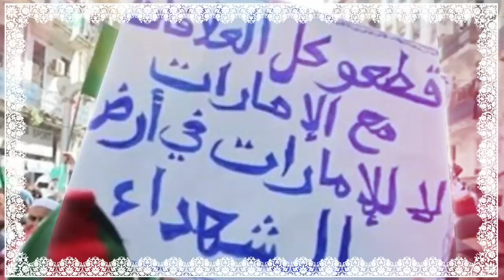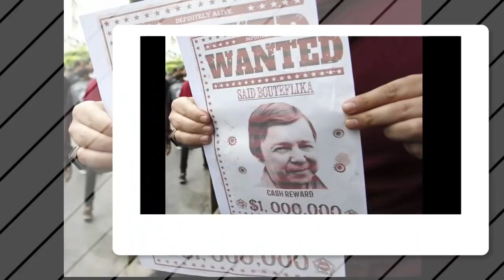Nouvelles charges contre Ould Abbès | Benzayed sabote l’Algérie | Saïd Bouteflika affecté !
Au moment où tous les regards se tournent vers l’Algérie pour tenter de trouver une solution en Libye, le régime émirati des Al-Nahyane incite son homme-lige Khalifa Haftar à battre le tambour, en affirmant qu’il rejette toute médiation.